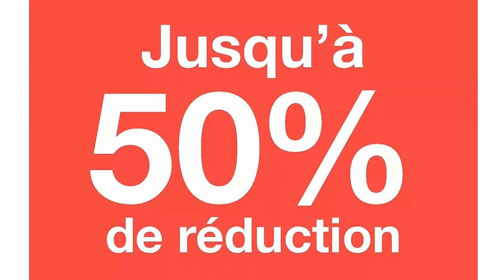catalogue ZEEMAN du 7 au 13 janvier 2023 📢 Arrivage - FRANCE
🛒🛒NOUVEAU catalogue chez 📍ZEEMAN📍 du samedi 7 au vendredi 13 janvier 2023 en FRANCE!